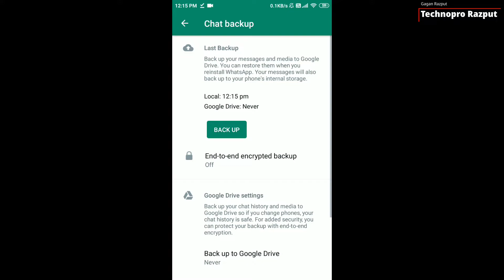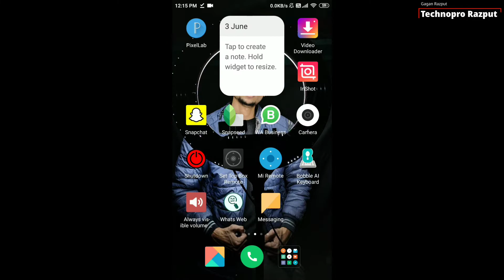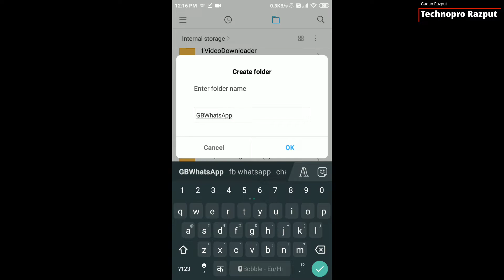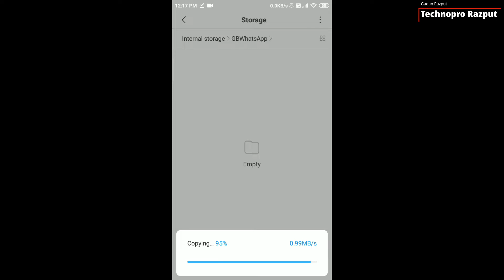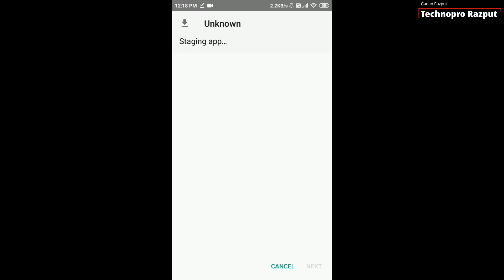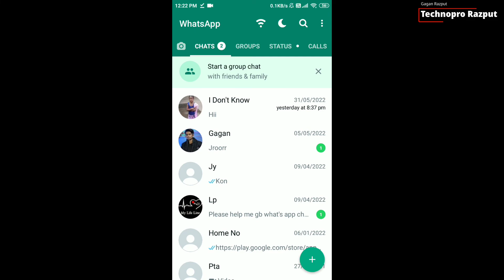😱Any Android | GBWhatsapp to Whatsapp backup || Gbwhatsapp backup kaise kare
Hi

To hello dosto kaise ho aap sab umeed krta
hu ache hoge to aapko is video me dekhne ko milega ki aap apne GBWhatsapp ka backup kaise
Real whatsapp me le sakte ho to video ko skip mat Krna video me step hai unko apko follow karna hai bilkul simple hai sirf ek click or aapka backup transfer

GBWhatsapp to Whatsapp backup
Gbwhatsapp backup kaise kare
whatsapp to gbwhatsapp backup
backup gbwhatsapp to google drive
gb whatsapp
gb whatsapp chat backup kaise kare
gb whatsapp backup restore
normal whatsapp to gbwhatsapp backup
gb whatsapp backup kaise kare
how to backup gb whatsapp messages
gb whatsapp data backup
gb whatsapp kaise download kare
gb whatsapp me backup kaise kare
gb whatsapp restore messages

Social